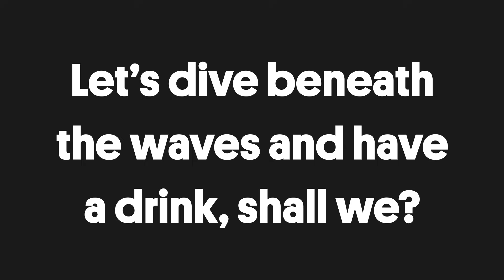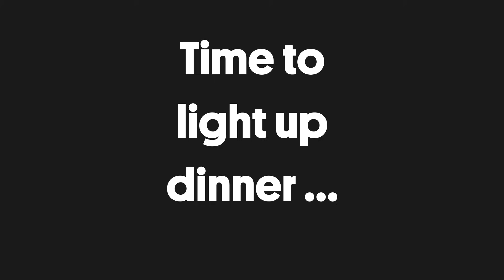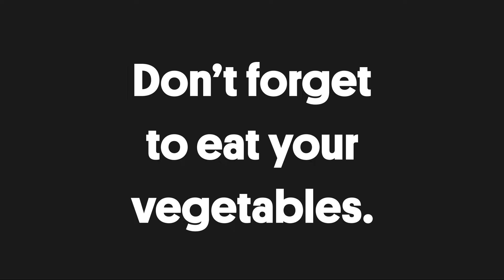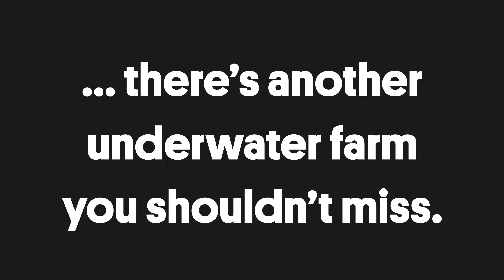Get Hungry for These Underwater Food Stories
In this reel, dinner is served … under the sea.